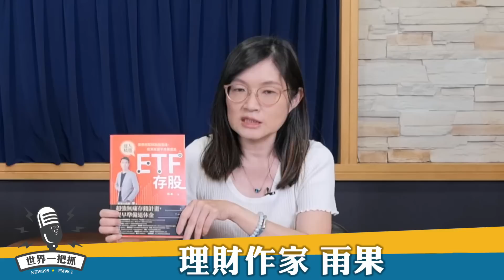'23.06.08【豐富│世界一把抓】郭莉芳 ╳ 雨果：打造ETF黃金組合，好命退休！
主持人：理財專家 / 財經作家 郭莉芳
來賓：理財作家 雨果
主題：打造ETF黃金組合，好命退休
節目時間：週四 10:00​​​​​-11:00am

★提醒您「投資一定有風險，基金投資有賺有賠，申購前應詳閱公開說明書（投資人須知）」​​ ​​​​​​ ​​​​​​​​ ​ ​ ​​​ ​ ​​​ ​​ ​​​​​​ ​​​​​​​​ ​​ ​ ​​​​​​ ​ ​ ​ ​​​ ​ ​​​​​​​​ ​​ ​ ​ ​ ​ ​​​ ​ ​​​